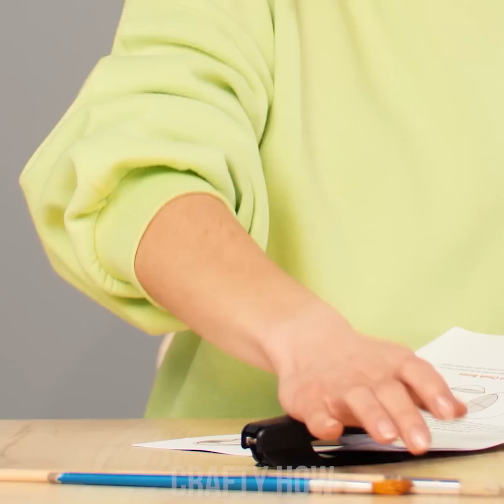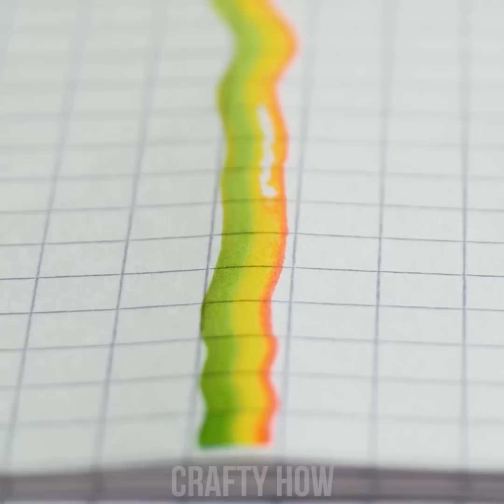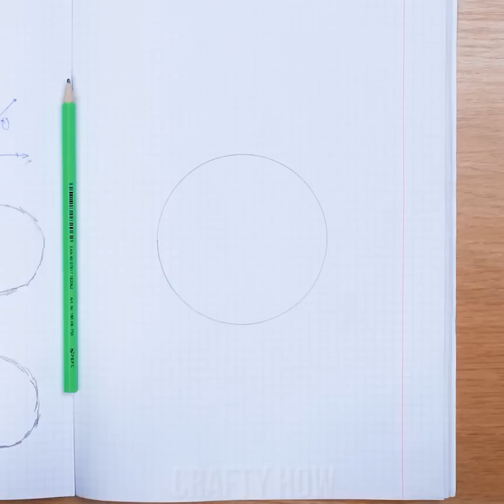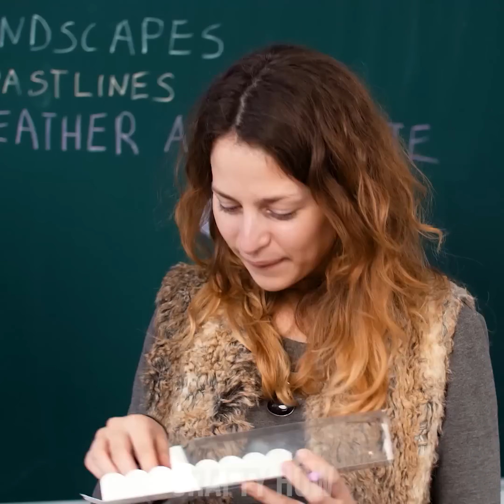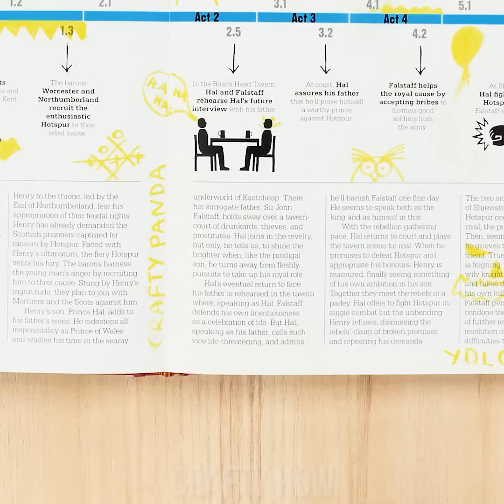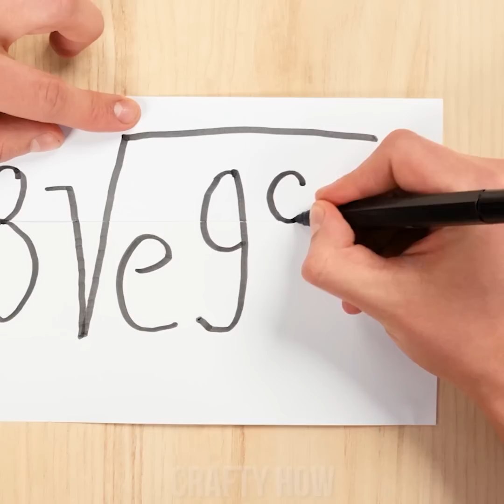Top 10 Fun, Smart, And Useful DIY Hacks & School Supplies Ideas By Crafty Panda How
Have you prepared to go back to school with your new accessories and custom supplies?! In case you still haven't, we have got you covered! Learn how you could turn your pencil shavings into masterclass art, Oreos don't have to be just sweet cookies but can also erase your mistakes, and we have a genius way to attach your documents without using a stapler, as well as using paper clips to draw perfect circles - all that and much more by Crafty Panda How!